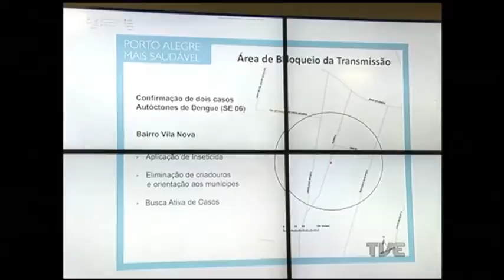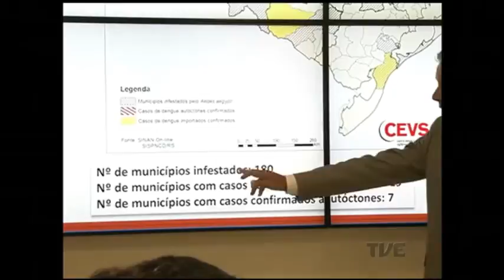Dia D contra a dengue terá mais de 50 mil visitando casas e conscientizando a população no RS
O Rio Grande do Sul já está com 58 casos confirmados de dengue até este início de fevereiro. É o que informa o novo boletim epidemiológico sobre a doença divulgado hoje pelo governo. Para ajudar na prevenção, ocorre amanhã o Dia Nacional de Mobilização para o Combate ao Aedes Aegypti. No Estado, mais de 50 mil servidores e militares vão ajudar visitando casas e conscientizando a população.